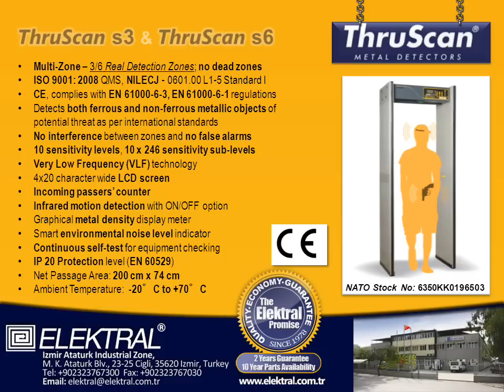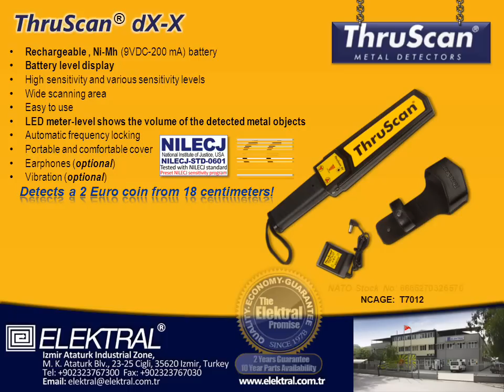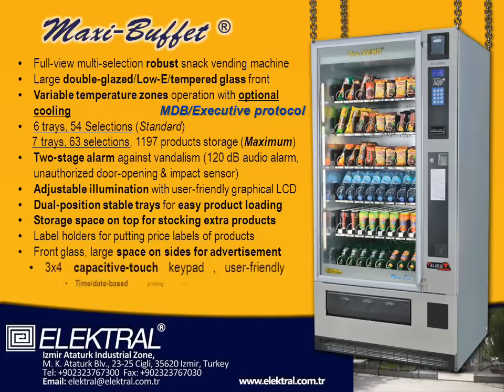Walk Through Metal Detectors / Vending Machines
Established in 1978, Elektral is the manufacturer and exporter of Tru-VEND vending machines and ThruScan walk through metal detectors (and hand-held metal detectors) for security.